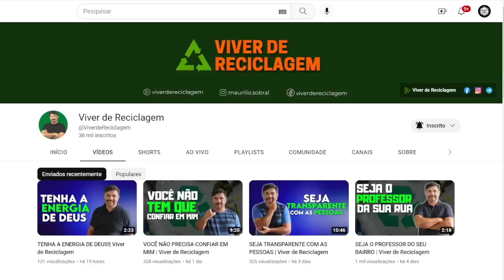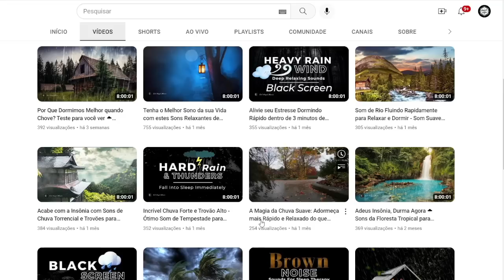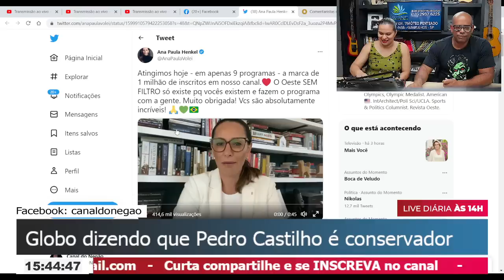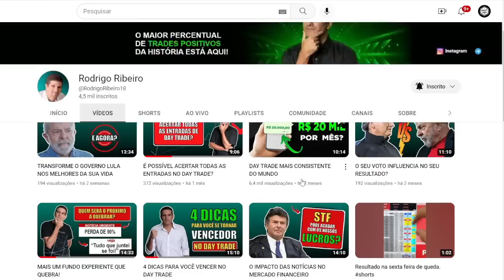AUGUSTO NUNES ESTÁ COLOCANDO A VELHA MÍDIA NO CHINELO